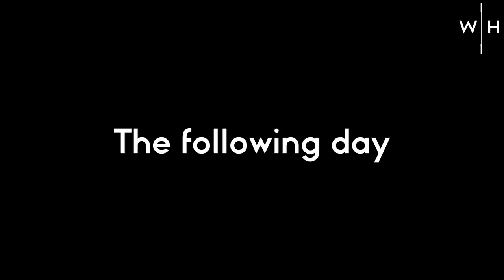Shi Zhiyong & Li Dayin Training Session | Team China 2019 World Weightlifting Championships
Olympic Champion Shi Zhiyong and two-time world medalist Li Dayin hit one of their final sessions before competition together, comprised of heavy pulls, front squats, and moderate snatches. This is that video!